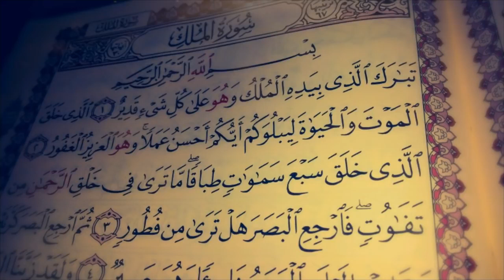Surat al-Mulk prevents you from the torment of the grave سورة الملك تمنعك من عذاب القبر